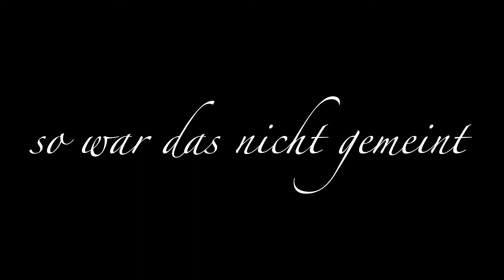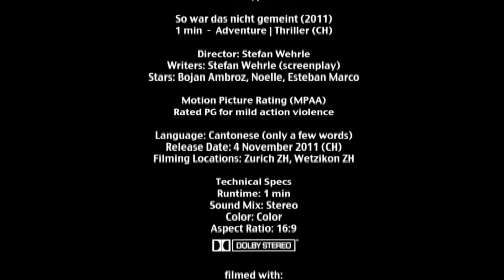Stefan Wehrle - "So war das nicht gemeint"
Ein Kurzfilm entstanden in dem Modul "Einführung in Kameratechnik und Videoschnitt" der Studienvertiefung CAST / Audiovisuelle Medien zum Thema "So war das nicht gemeint!".